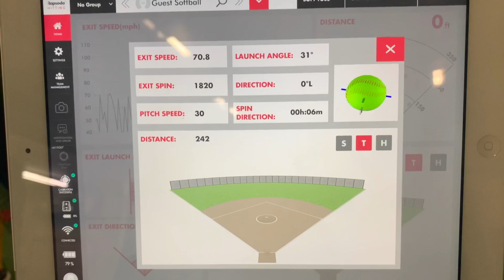2022 Marie Martorella